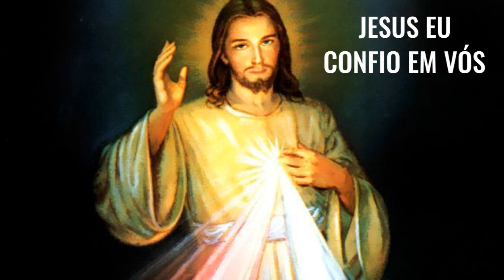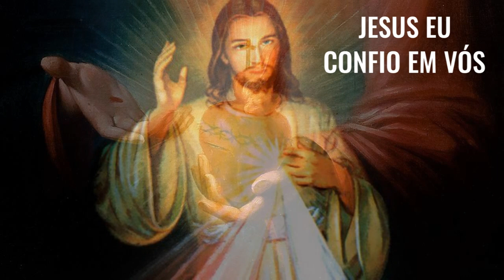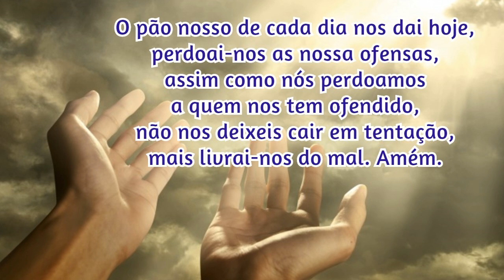23/12/2023 🙏 TERÇO da DIVINA MISERICÓRDIA CANTADO